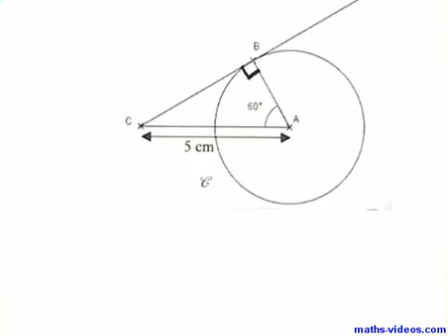distances - tangentes (6) -4ème- - archive -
exercice vidéo de mathématiques - 4ème - - archive correspondant à un ancien programme -